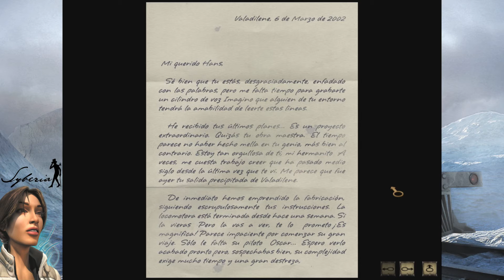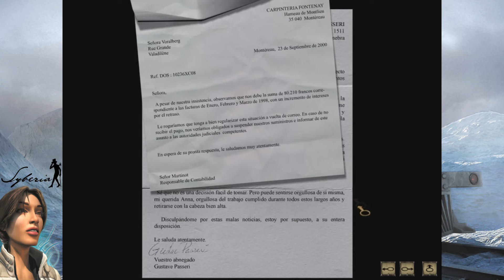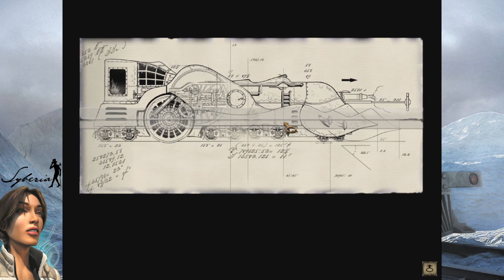Syberia #3: Oscar el autómata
Bienvenidos a Syberia! Una aventura gráfica espectacular en la que controlaremos a Kate, una abogada que llega a un pueblecito para comprar las escrituras de una vieja fábrica de autómatas a favor de una multinacional juguetera. Pronto, diversos problemas surgiran y deberemos resolverlos. Quizá no era tan sencillo como parecía. Espectacular ambiente, personajes entrañables y un buen diálogo de la mano de Benoit Sokal.
Catarsiz al micro, siéntense y disfruten!